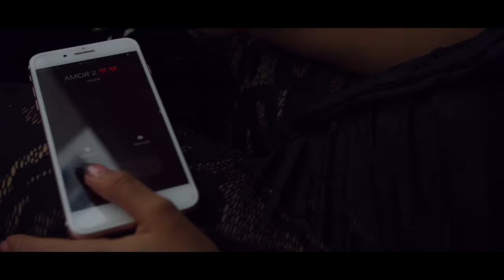El Komander - Cómo se te ocurre